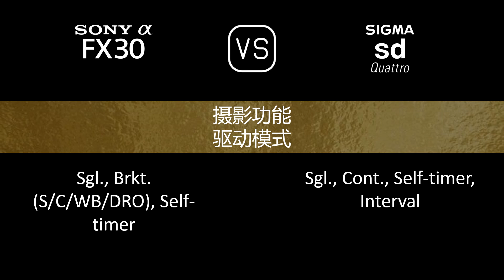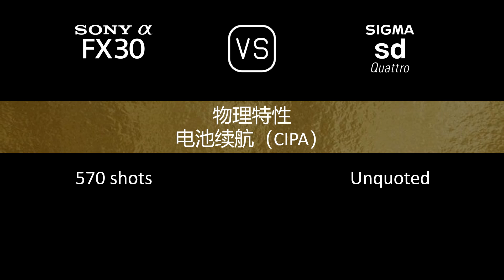Sony FX30 与 Sigma sd Quattro 的规格比较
本视频是 Sony FX30 与 Sigma sd Quattro 的功能概述和规格比较 (comparison of specifications)，希望对您有所启发。感谢您的支持。

00:24 推出
00:32 机身
00:41 传感器
01:05 图片
01:21 光学与对焦
01:50 屏幕
02:10 取景器
02:26 摄影功能
03:27 录像功能
03:43 贮存
03:47 连接性
04:16 物理特性
04:36 杂项